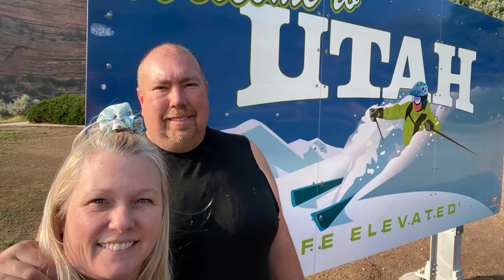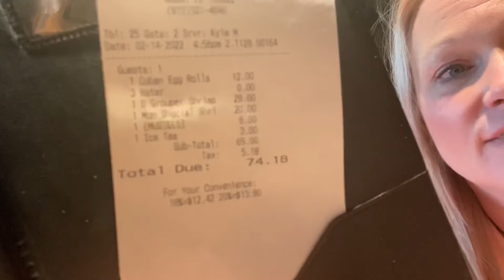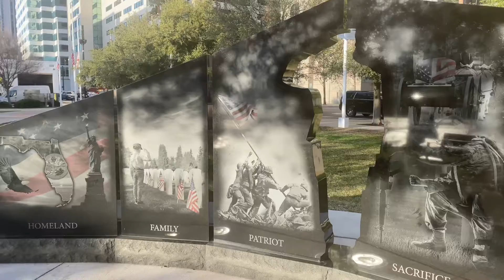Happy Valentine’s Day